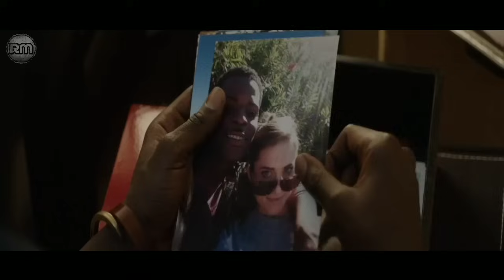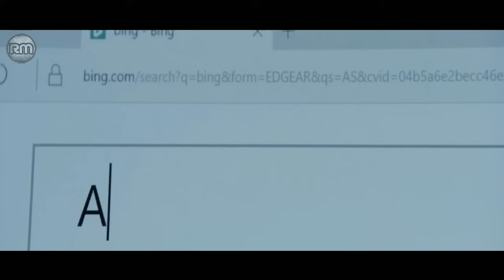KELUARGA PSIKOPAT RASIS SPESIALIS PENJUAL OTAK MANUSIA MENCULIK ORANG YANG SALAH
Alur Cerita Film : GetOut (2017)
Genre : Horror Mystery Thriller
Rating : 7,8

Seorang pemuda Afrika-Amerika mengunjungi orang tua pacarnya yang berkulit putih pada akhir pekan, dan kegelisahannya yang membara terhadap penerimaan mereka terhadap dirinya akhirnya mencapai titik didih.